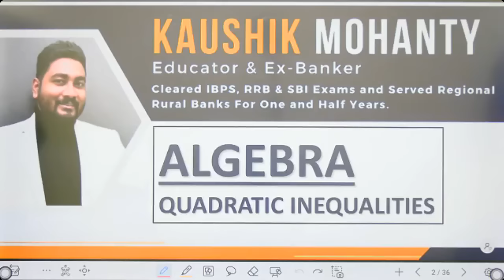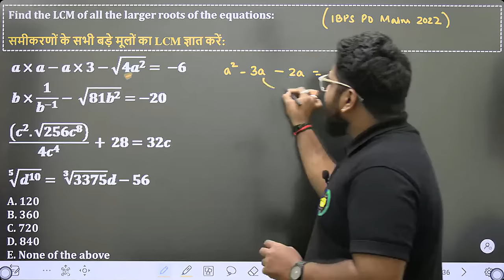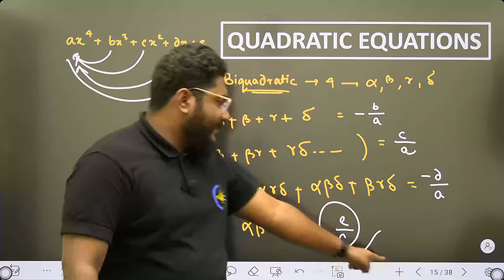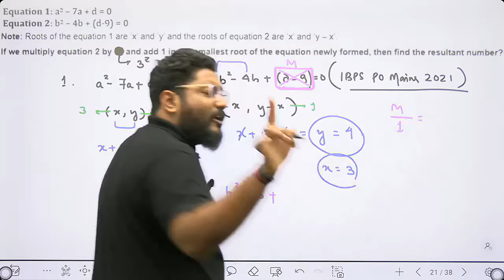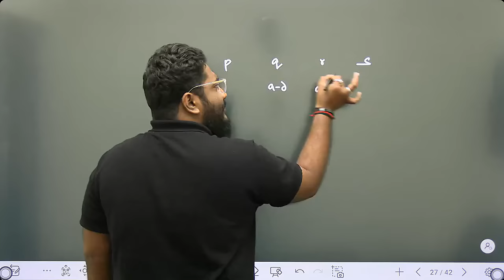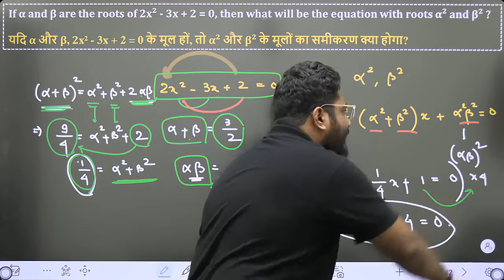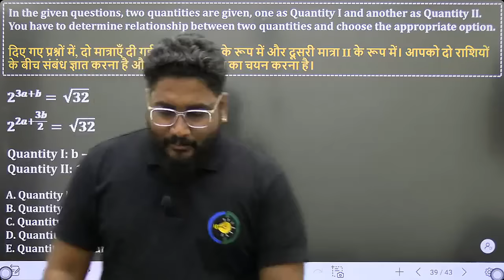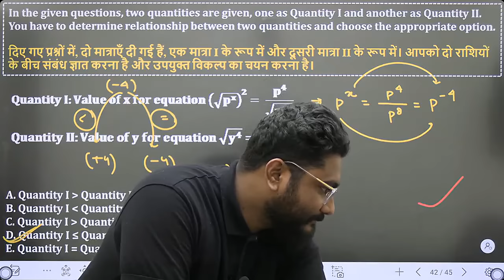Algebra: Quadratic Polynomials & Inequalities Complete Chapter || Kaushik Mohanty || Career Definer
About This Video: In this session we will complete an Important Part under ALGEBRA i.e. Quadratic Polynomials and Inequalities.